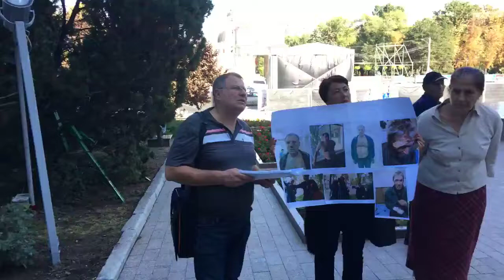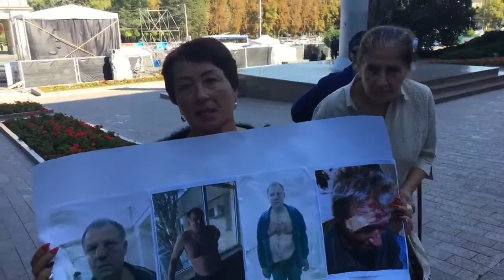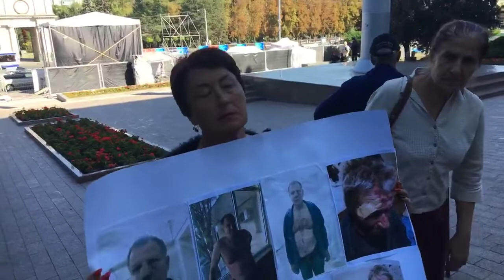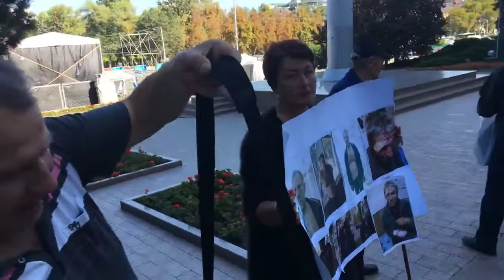N-a ieşit nimeni de la Guvern să vadă de ce protestăm - Curaj.TV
Un grup de cetăţeni revoltaţi că nu merge bine treaba în justiţie au vrut să se plîngă la Guvern despre asta, dar au fost ignoraţi